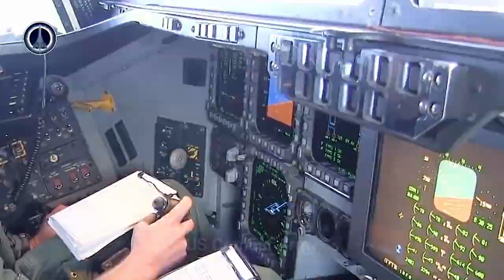B-21 Raider Stealth Bomber: US Secret Fighter Jet!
The B-21 Raider is the United States Air Force's enigmatic next-generation stealth bomber. Designed by Northrop Grumman, it is not only the successor to the B-2 Spirit but also a symbol of future air power.

Speculation abounds—is the B-21 simply a strategic bomber, or does it secretly possess more capabilities, including carrying air-to-air missiles to counter enemy fighter jets? If true, this would change the face of modern air warfare.